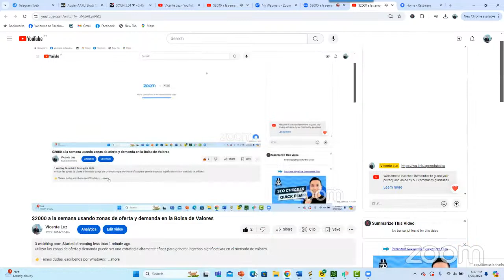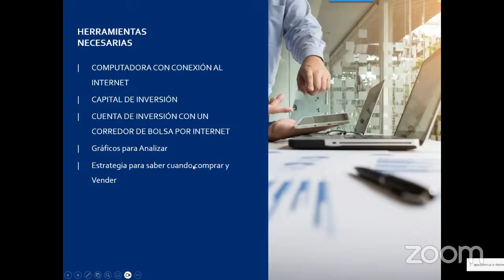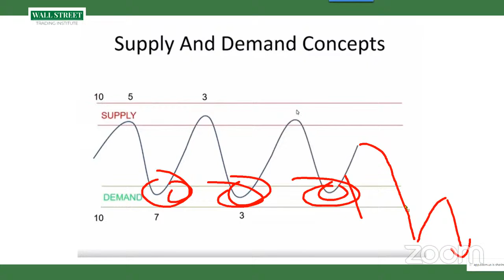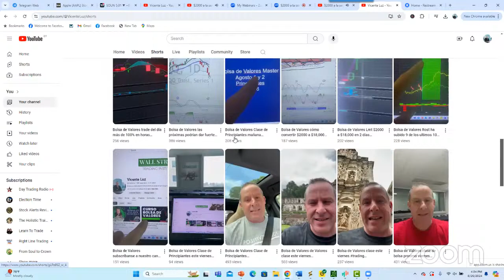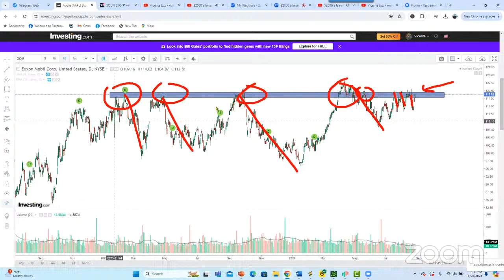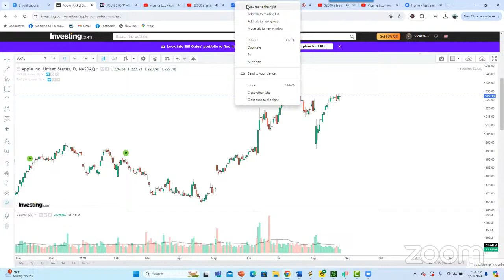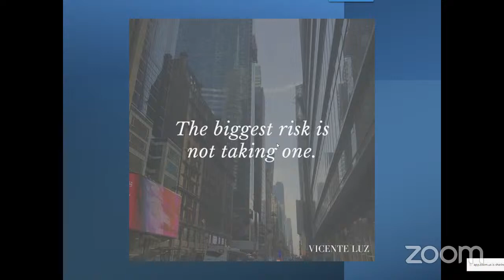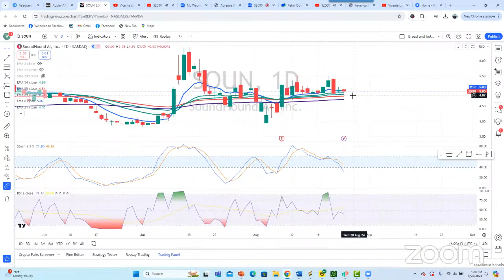$2000 a la semana usando zonas de oferta y demanda en la Bolsa de Valores#trading